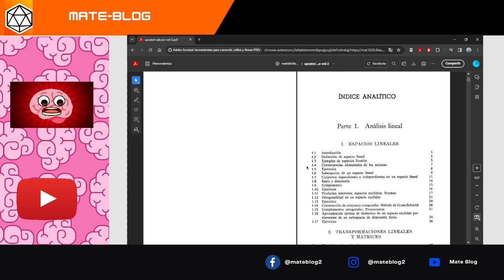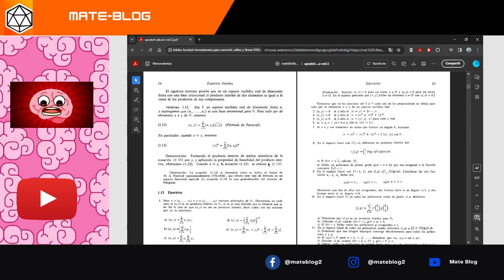Análisis Matemático I de Tom M. Apostol || Reseña en Profundidad en Mate Blog 📚✨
🌟 ¡Saludos a todos los apasionados de las matemáticas en Mate Blog! 🌟 En esta entrega, exploraremos las maravillas del análisis matemático a través del libro "Análisis Matemático I" de Tom M. Apostol. Acompáñanos en un viaje educativo donde desentrañaremos conceptos fundamentales con claridad y profundidad.

Desde límites hasta derivadas, Apostol guía al lector con ejemplos detallados y una presentación pedagógica. Descubre cómo el análisis matemático se convierte en una herramienta poderosa para comprender el cambio y la continuidad en el mundo de las matemáticas.

Este libro no solo se limita a las fórmulas; va más allá al ofrecer problemas desafiantes que estimulan el pensamiento crítico y fortalecen las habilidades analíticas. La estructura progresiva del libro facilita el aprendizaje, desde los conceptos iniciales hasta temas más avanzados.

"Análisis Matemático I" también destaca por su enfoque aplicado, mostrando cómo estos conceptos se entrelazan con problemas prácticos y situaciones del mundo real. Desde el cálculo de áreas hasta la modelización matemática, este libro proporciona una base sólida para futuros estudios matemáticos y aplicaciones en diversas disciplinas.

¡No te pierdas esta oportunidad de explorar el fascinante mundo del análisis matemático con Tom M. Apostol! Antes de despedirnos, queremos escuchar tus sugerencias. ¿Qué otros libros te gustaría que revisáramos en futuros episodios? 🚀🧮